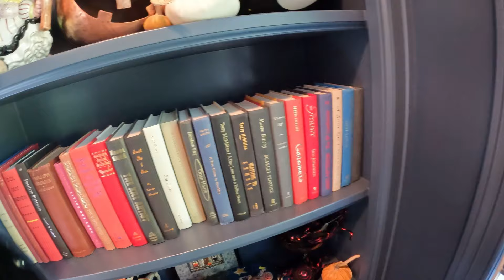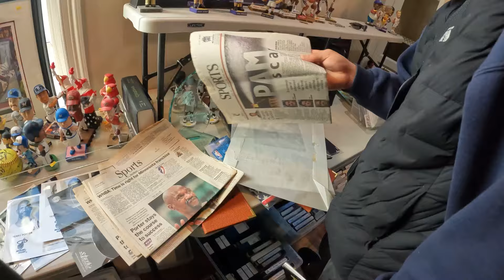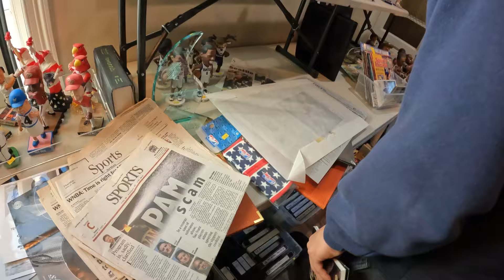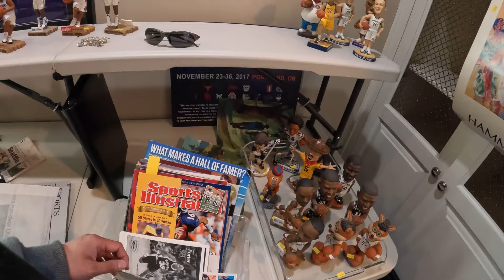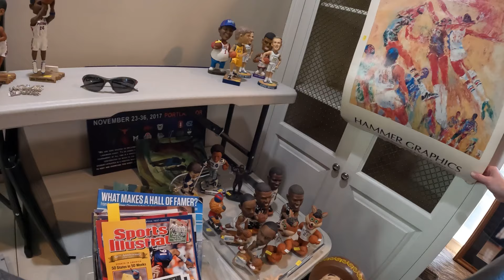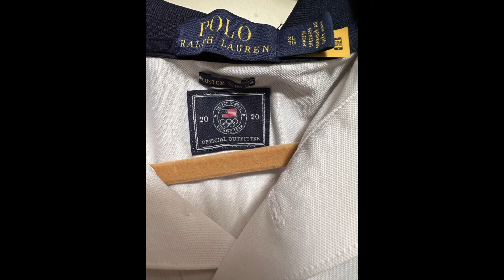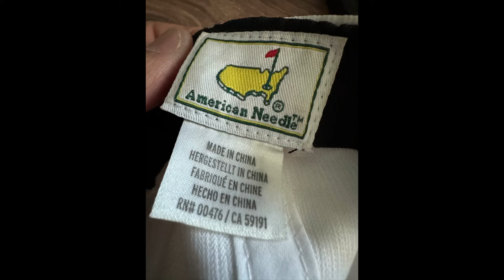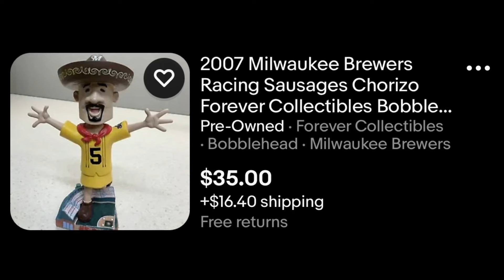I Went To A NBA Player Home For An Estate Sale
It was crazy guys! I went to a former NBA house for an estate sale. It was tons of people in front of me and even more behind me.

It will be a big help to grow the channel.

ebay haul
ABC Matt
reseller finds
flip garage sale finds
reseller vlog
treasure hunting
treasure hunt
american pickers
resell video
ebay video
picking
private pick
vintage garage sale
vintage 80's
vintage 90's
garage sale
yard sale
garage sales
yard sales
garage sale ride along
treasure hunting
reseller community
Vera Bradley
NBA